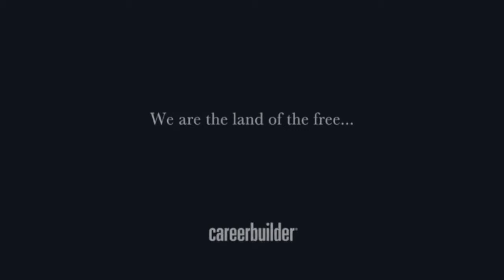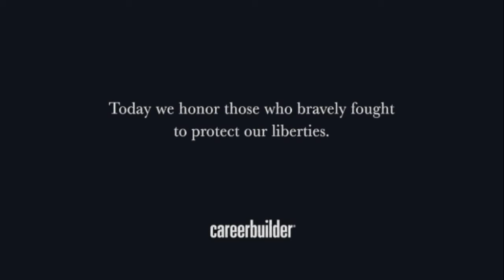Everything Wrong With Inside Out In 10 Minutes Or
Inside Out overjoyed audiences and brought Pixar back to form. So of course we had to sin it.

Thursday: Sins of a movie not anywhere even close to 1/5 as good as Inside